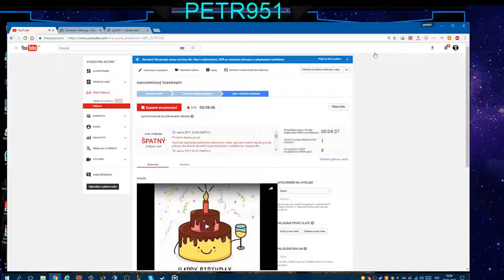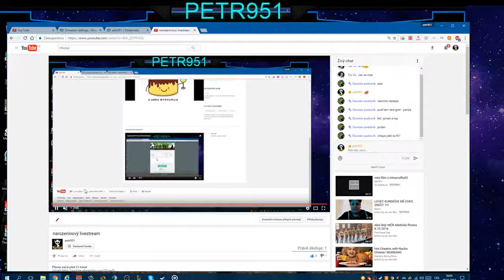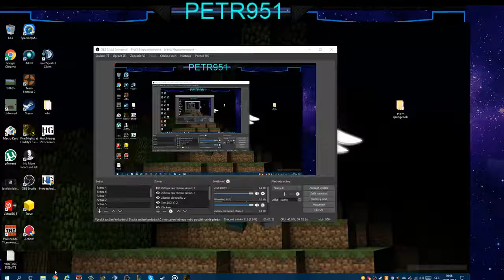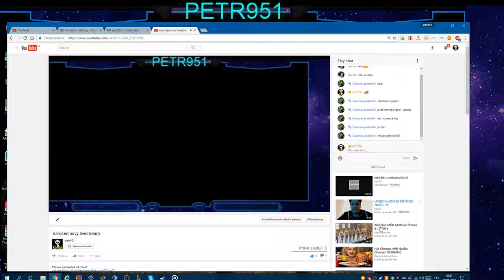narozeninový livestream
LIVESTREAM ČESKY!! ↓VÍCE INFO DOLE↓ ○ Jak mě nejlépe .

G2A Sleva! ▻♢Facebook (Kde o mně najdete veškeré informace.) ▻♢Twitch (Kde streamuji.)

Dámy a Pánové ! Dnes mám narozeniny a proč to neoslavit zrovna s Vámi ? :) Těžte se tedy na Narozeninový LiveStream, kde bude snad mnoha zábavy a her !